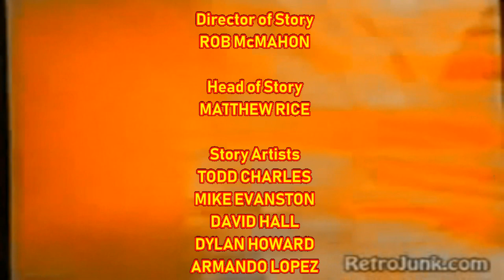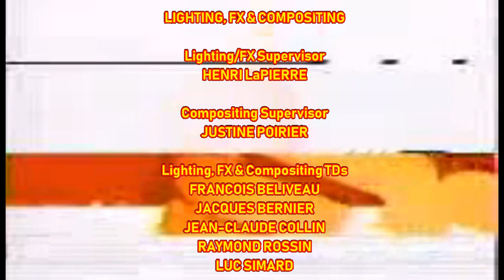[#1919] CBS Television Studios Logo Bloopers | Episode 90 | FOX TV Stations (2020 Rebroadcast)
NOTE: Happy Valentine's Day, everybody!

EXTRA NOTICE: Happy 15th Anniversary, YouTube, LLC (CA)!

BLOOPERS INCLUDED:
- Jewel Ann Estodillo
- WSVN-TV 7 Miami-Ft. Lauderdale, FL
- WXIN-TV 59 Indianapolis, IN
- WFXT-TV 25 Boston, MA
- WTNZ-TV 43 Knoxville, TN
- Army of FOX Logos (July 28, 2017-January 30, 2020)
- Demon 20th Century Fox Logo (aka 20th Century Demon (June 28, 2013-April 17, 2019))
- KDVR-TV 31 Denver, CO
- KRIV-TV 26 Houston, TX
- KAYU Television Studios
- CBS Television Studios (FINALLY!!!)